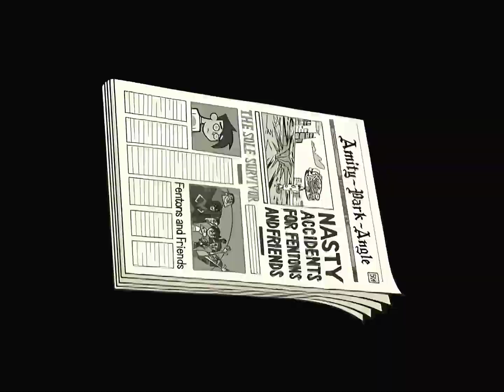Danny Phantom - Origins (The Ultimate Enemy)¹⁰⁸⁰ᵖ ᵁᴴᴰ